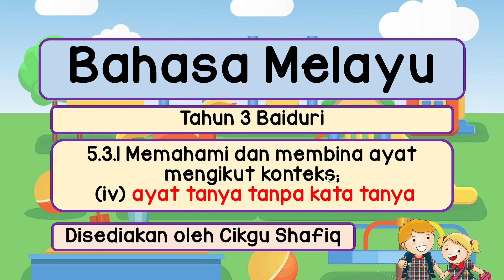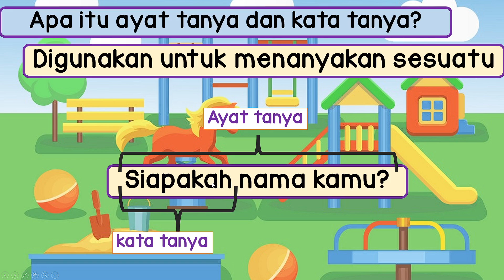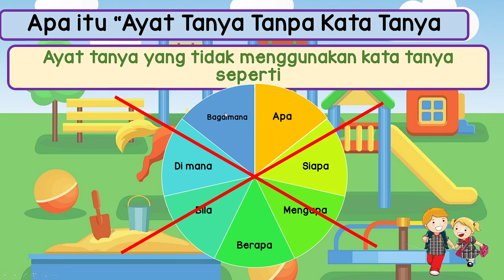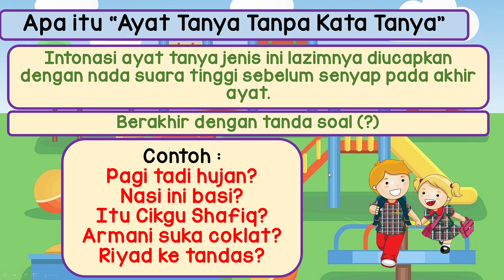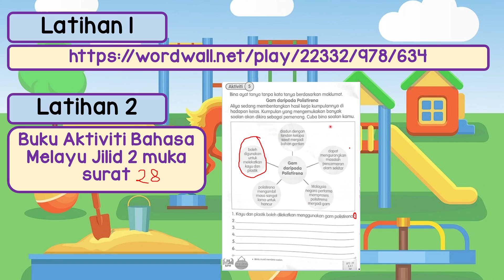Bahasa Melayu Tahun 3 | Ayat Tanya Tanpa Kata Tanya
Latihan 2 - Buku Aktiviti Bahasa Melayu Jilid 2 Muka Surat 28